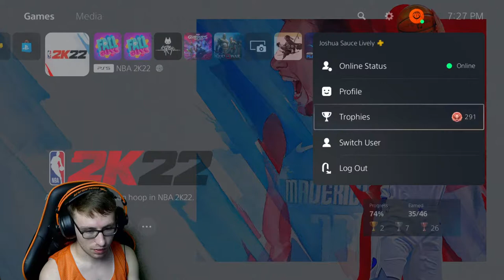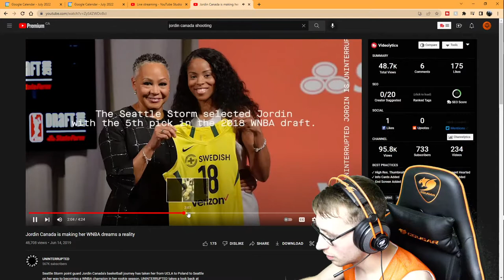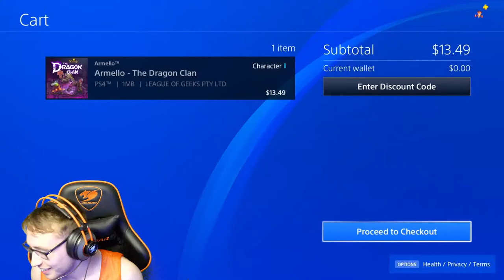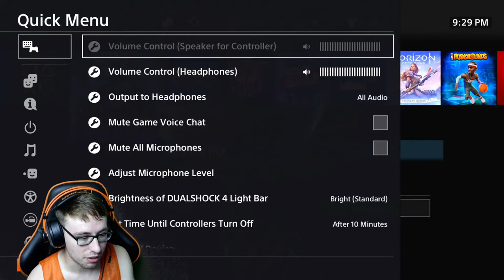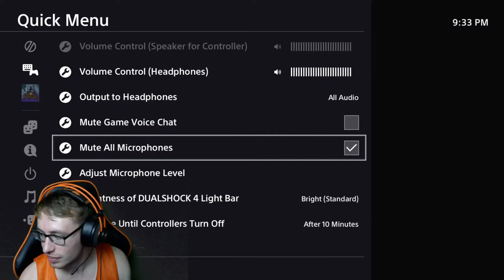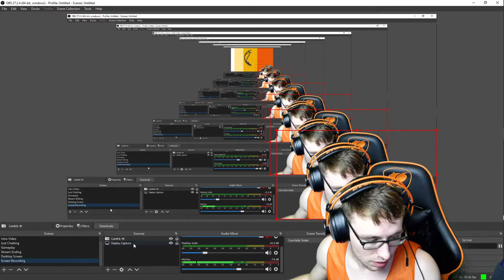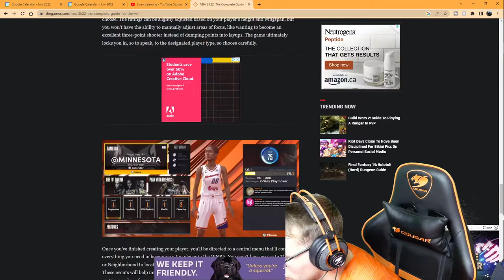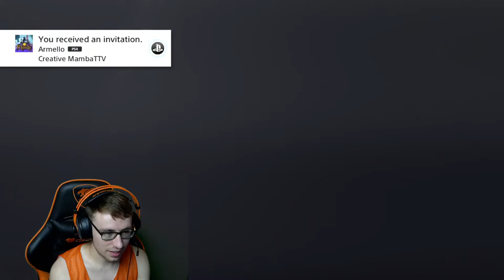🔴 LIVE - Beginning My Career In The WNBA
I'm officially getting drafted to the WNBA in NBA 2K22. I'm about to have the greatest career of all time! XD

I have already pre-ordered the championship edition of 2K23 believe it or not, so yeah I'm a cheeser. But I have always wanted league pass so this is a cool way to do it for sure! I hoping we can wrap up some MyCareer trophies today and just have a good time streaming! I appreciate all of you who stick around despite my schedule, love you cuh's!